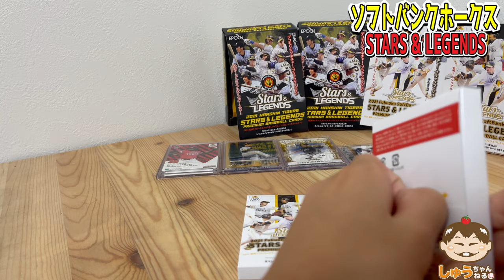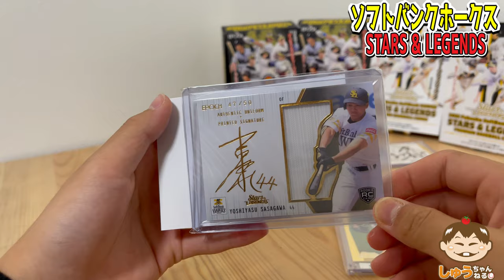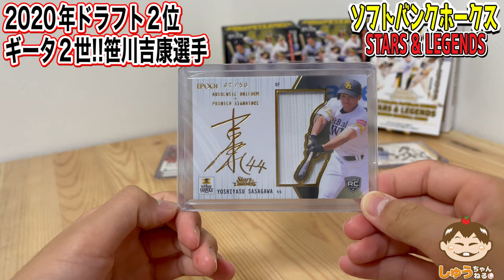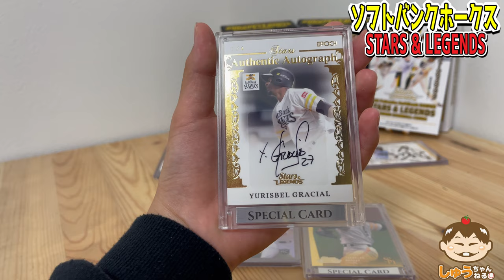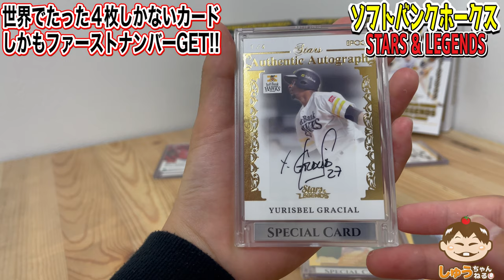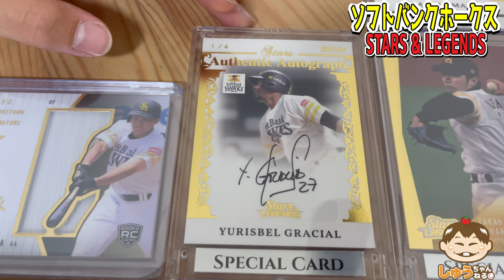【福岡ソフトバンクホークス】ヤバいカードを引いちゃいました。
過去最高のシリアルカードを引いちゃいました!ネタバレになるのでここでは書きませんが色んな種類のカードがあって飽きさせませんねｰｰｰ!笑笑